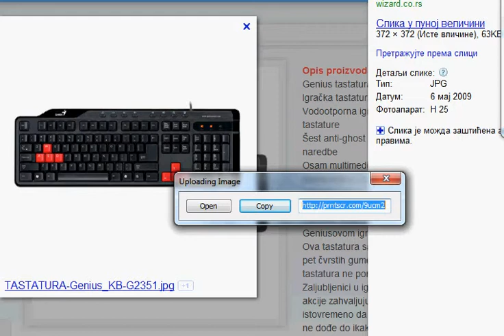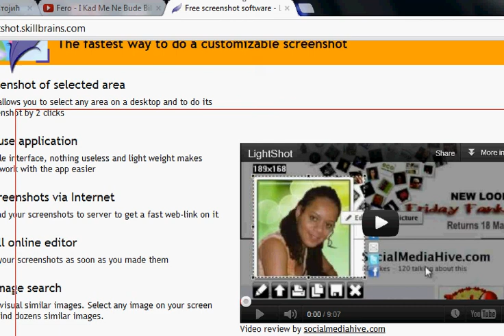kako slikati preko lightshota :))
evo :))) linka za downald